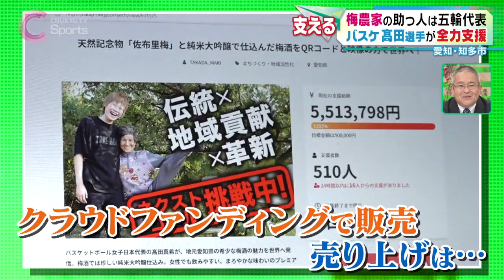【女子バスケ】高田真希が梅農家を全力サポート【佐布里梅】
女子バスケットボール日本代表で、東京オリンピックでは銀メダルを獲得した愛知県豊橋市出身の髙田真希選手。現在も、日本代表として活躍する一方で、コロナ禍の去年６月には、生産者を支援するためマルシェを開催。社会貢献活動も行っています。
そんな髙田選手が先週土曜日に訪れたのは81歳になる新海良子（しんかい・ながこ）さんが、1人で切り盛りする、知多市の梅農家でした。
「佐布里梅（そうりうめ）」という、市が天然記念物に指定する貴重な品種が、収穫の最盛期を迎えていました。